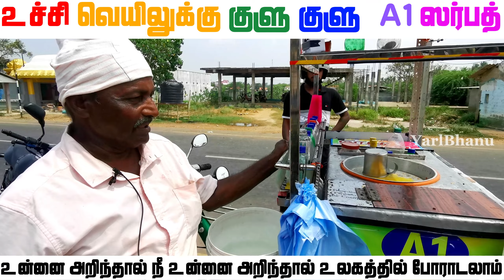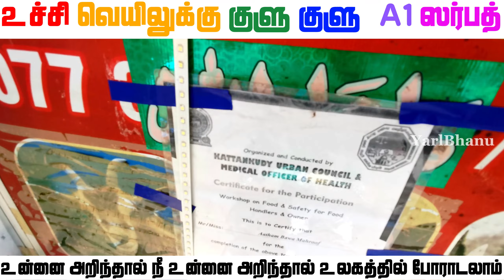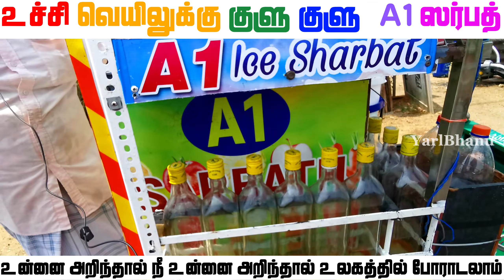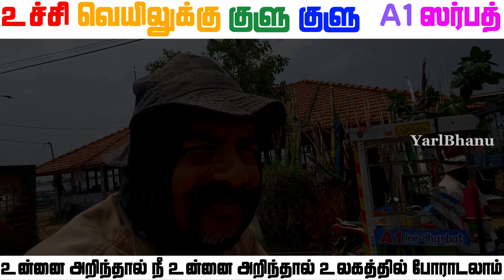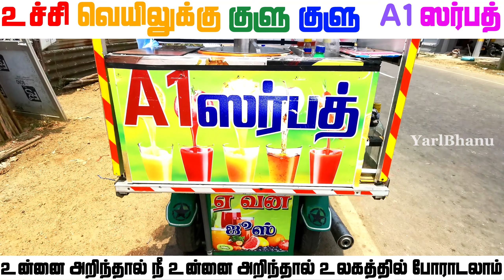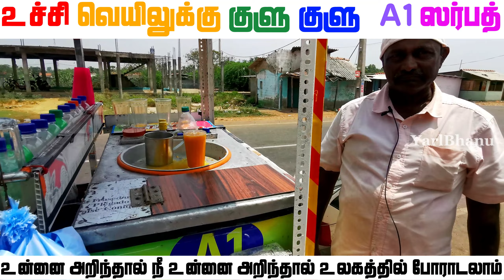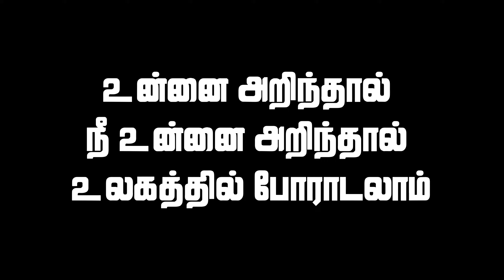உன்னை அறிந்தால் நீ உன்னை அறிந்தால் உலகத்தில் போராடலாம்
வணக்கம் உறவுகளே இலங்கை யாழ்ப்பாணத்தில் இருந்து நான் உங்கள் பானுஷன் கடந்த வாரம் யாழ்ப்பாணம் காக்கதீவு கடற்கரையோரம் மோட்டார் சைக்கிளினை கொண்டு வடிவமைக்கப்பட்ட சிறிய ரக வாகனத்தில் இந் வெயில் நேரம் பழச்சாறு விற்பனை நடவடிக்கையில் மட்டக்களப்பு காத்தான் குடிபிரதேசவாசியான இஸ்லாமியசகோதரர் ஈடுபட்டுக்கொண்டிருந்தவேளை பதிவு செய்யப்பட்டகாணொளி.